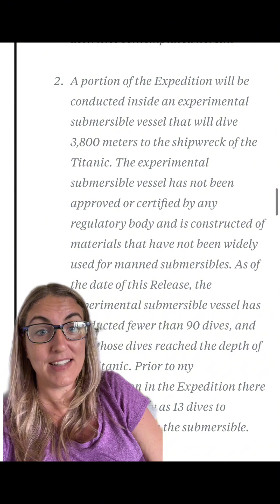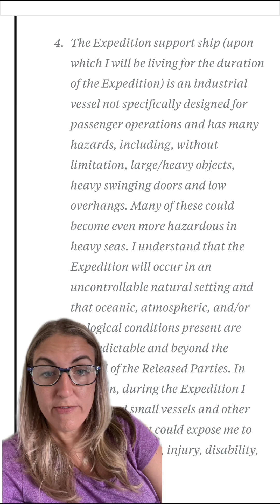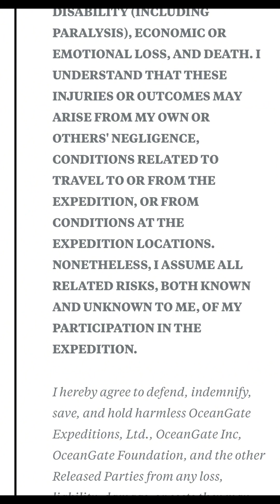Check out the waiver for the Titan sub!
Check out the waiver the passengers on the Titan submersible had to sign! You would think it would’ve been a huge red flag! ￼titan